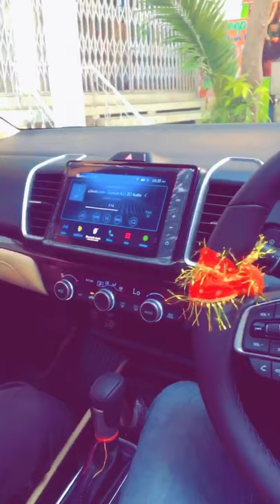Honda City ZX CVT top model 2020 | Interior | stock music system sound test